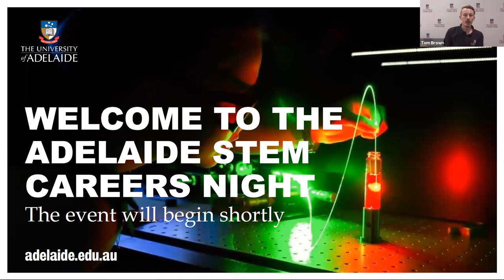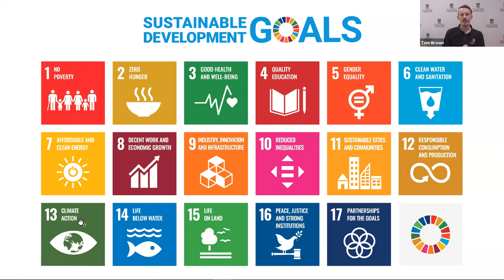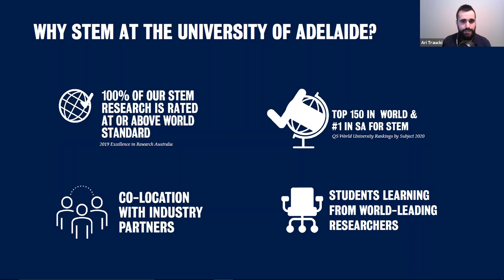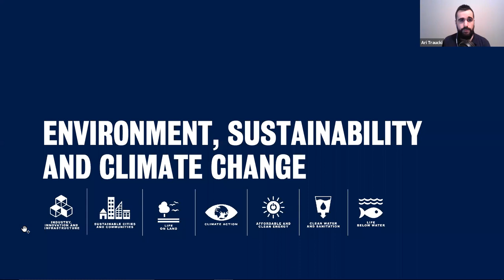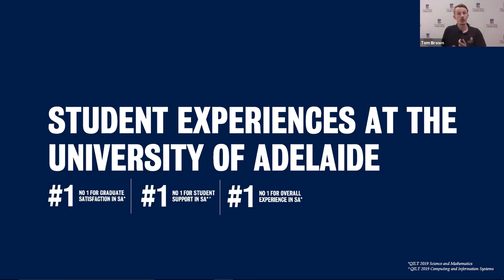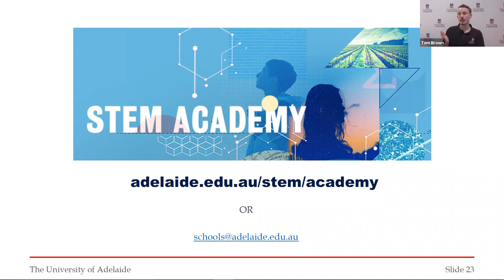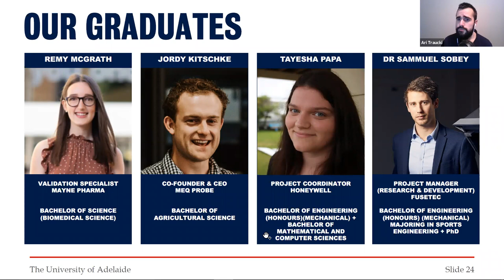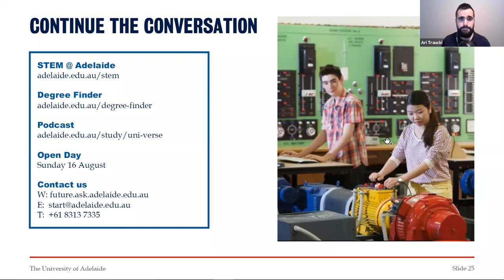STEM Careers Night 2020 [Recording] - University of Adelaide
Whether you're still at high school or planning to join us mid-year, taking a break from study or rethinking your career path, chat with us at STEM Careers Night.

Connect the dots between our innovative degrees and your dream career in Science, Technology, Engineering and Mathematics.

On the night, you'll hear from graduates and staff as they discuss current and emerging career opportunities;  career, industry and research opportunities; the world-class facilities, field trips and overseas study available to you; and student wellbeing and academic support.

In the interest of the health, safety, and wellbeing of our staff, guests and attendees, we will deliver this event online. The Adelaide STEM Careers Night will be live streamed and will include opportunities for you to engage interactively online.